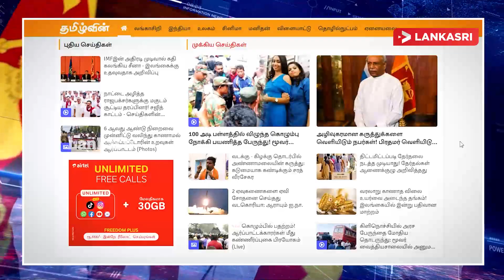இனங்களுக்கு இடையில் முறுகலை ஏற்படுத்த முயற்சி! ஆயுதப்படையை அழைக்கும் ஜனாதிபதி! | Seithisurukkam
A total of 9 individuals have been arrested on account of forcibly entering the premises of Central Bank of Sri Lanka (CBSL) this morning (Aug 08).
According to Ada Derana correspondent, 8 men and one woman were taken into custody by the police officers.
A group of members of the Joint Association of Leasing and Debt Instalment Payers had forcibly entered the Central Bank premises earlier and proceeded to stage a demonstration while sitting on the ground.